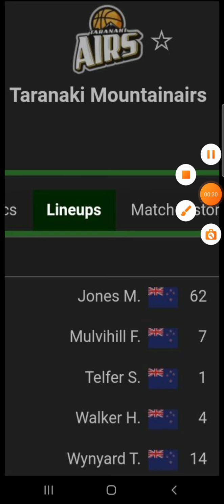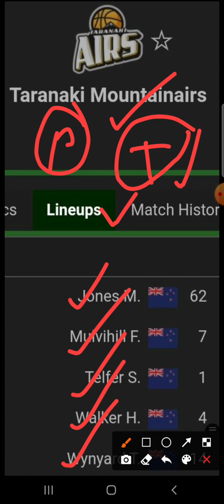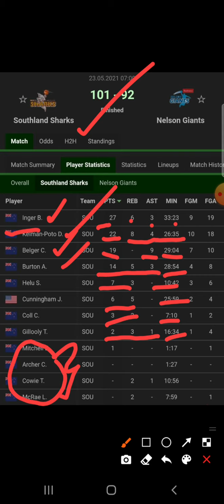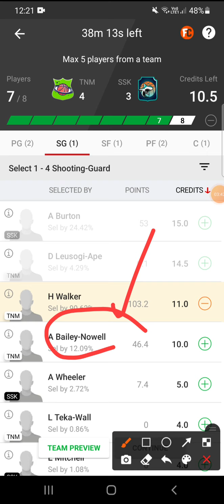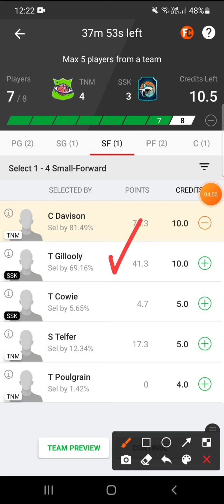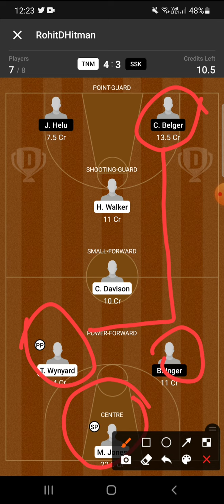TNM VS SSK DREAM11 TEAM|| NEW ZEALAND BASKETBALL LEGUE || DREAM11 TEAMS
TNM VS SSK TEAM
TNM VS SSK NBL DREAM11 TEAM
SSK VS TNM DREAM11 GRANDLEGUE

RohitDHitman_Dream11
RohitDHitman_Dream11
RohitDHitman_Dream11